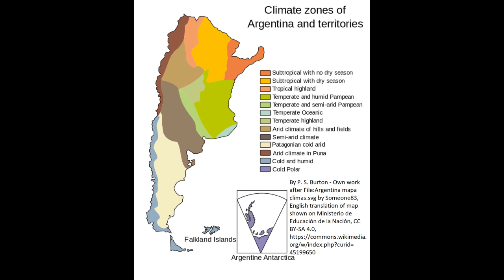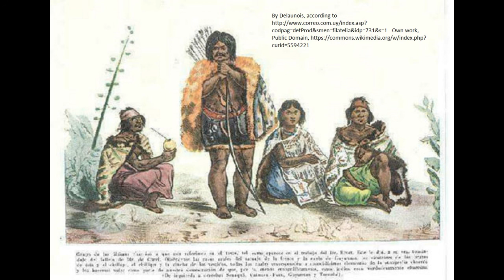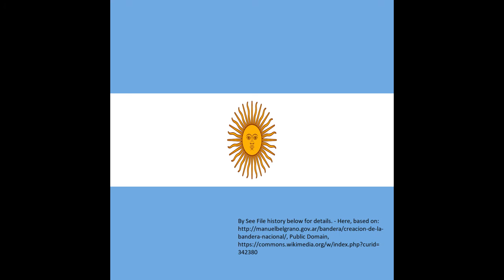Episode 8: History of Argentina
Land of Silver
If you want to look at the links for this video you can check out my